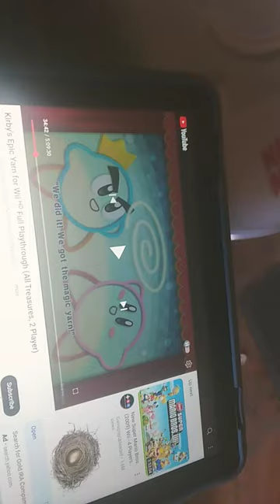beam stomach growl version 14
princess p: what is that?
princess p: I just heard something!
wings: yeah, me too! kind of a low, growling noise.
princess p: maybe it's a monster! be careful now...
beam: um...
beam: actually,  I just forgot to eat lunch today...
princess p: wow.
wings: again?